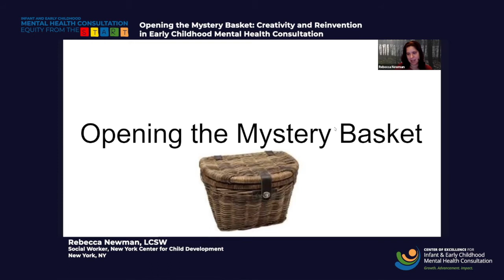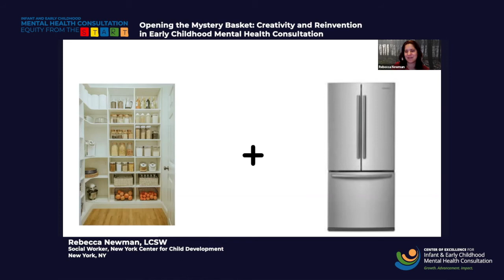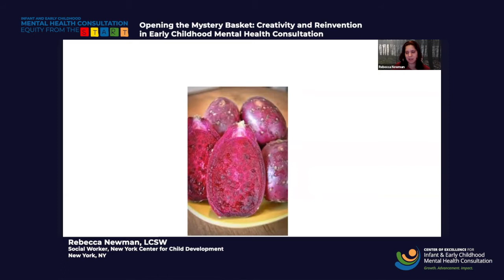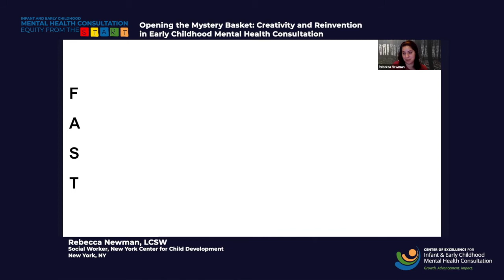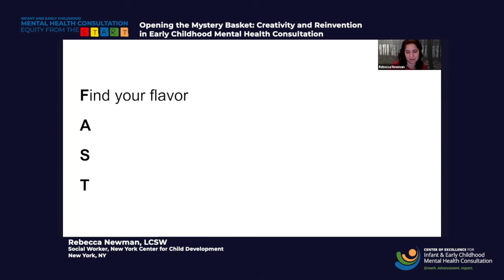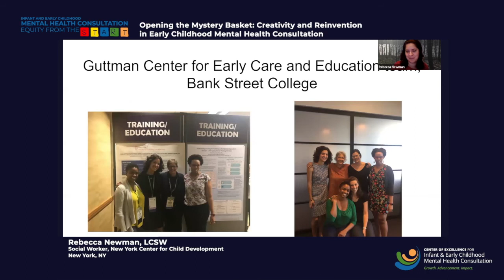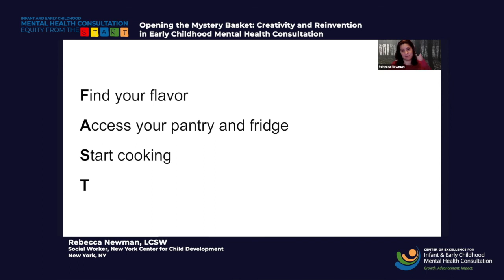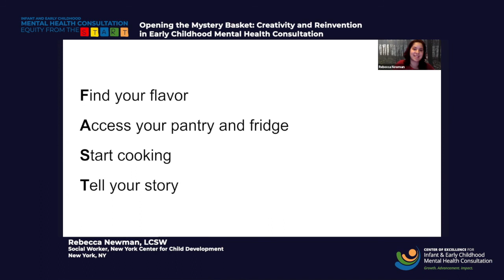Opening the Mystery Basket: Creativity and Reinvention in Early Childhood Mental Health Consultation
A Storytelling Session at the  2022 IECMHC Conference.
Description:
"As research on the importance of the first three years of life has expanded, policy makers and program designers have become aware of a major concern: the lack of professional development opportunities for infant-toddler educators. Early childhood mental health consultation is quickly growing as one possible solution to this problem and aims to increase access to professional knowledge and support across under-served communities.  Using the metaphor of the hit Food Network program ""Chopped"", this storytelling presentation geared towards early childhood mental health consultants, home visitors and supervisors will identify early childhood mental health consultation as a highly creative, inventive field of practice. The presenter will describe the premise of ""Chopped"", showcase some of its content and then pose the question “So what does this have to do with Early Childhood Mental Health Consultation?” In response, she will share her first-hand experience as a consultant partnering with family childcare programs and daycare centers in Brooklyn, New York.   The short-term program the presenter was consulting with presented her with several tasks- build rapport with early care programs, assess areas of strength and those needing improvement, and partner with providers in order to increase their knowledge of early childhood mental health- all within a five-month time frame. In her practice, the presenter found that the key ingredients for successful consultation were creativity, reinvention, risk-taking and resourcefulness. In this storytelling presentation these qualities will be contextualized within the field of Early Childhood Mental Health Consultation and within ""Chopped"". Contestants on the show are presented with mystery baskets of challenging ingredients, many of which seem not to typically go together. Typically, the chef who achieves success is able to repurpose the ingredients, make use of the kitchen’s resources, and elicit reactions such as “I would have never thought to do it that way before.” Inevitably, consultants are charged with the same task- re-imagining what is in front of them."